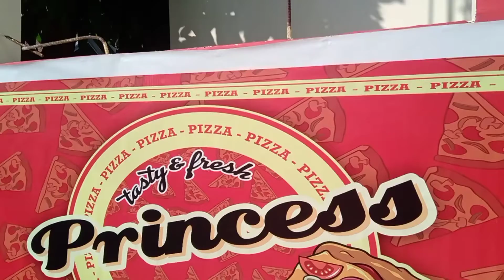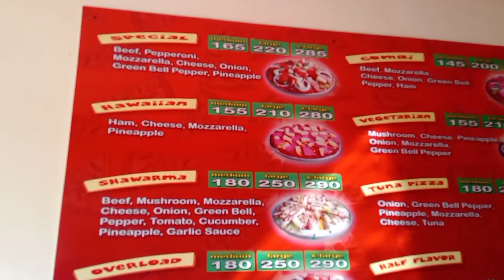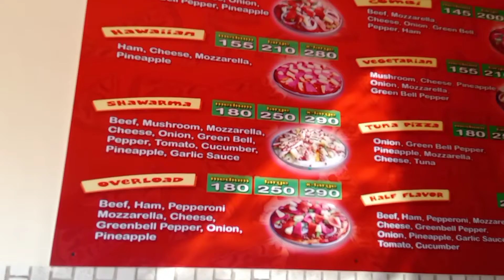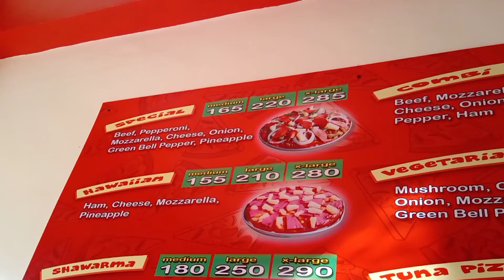naks pizzza pizzza